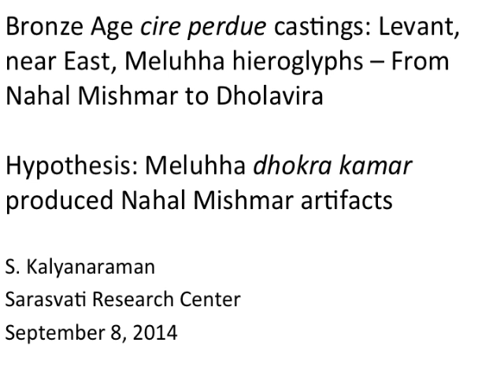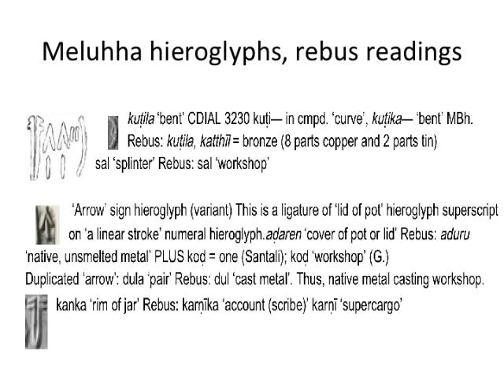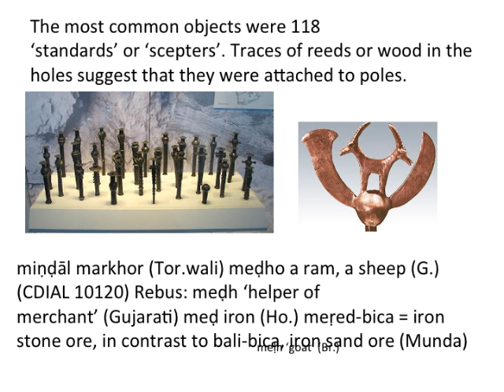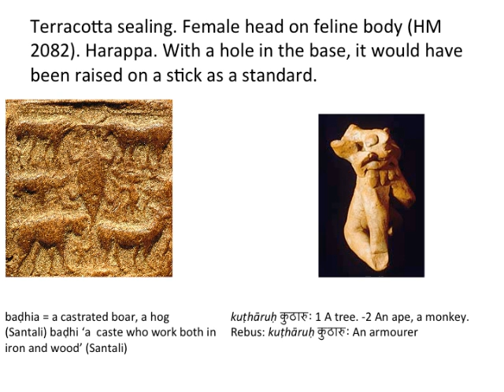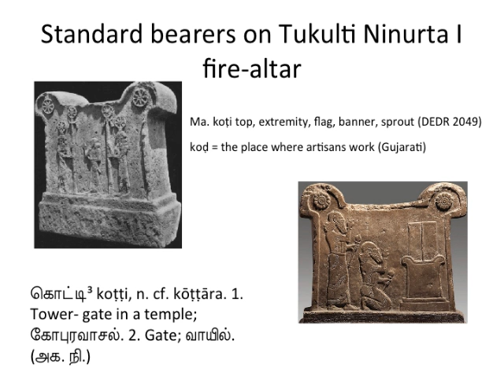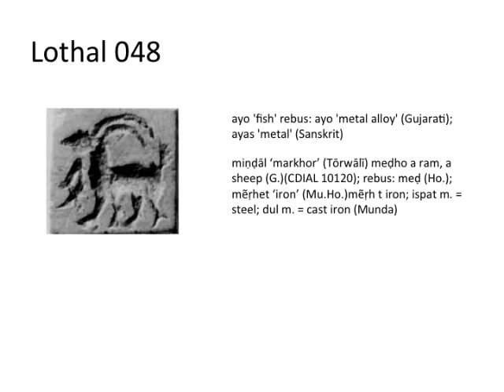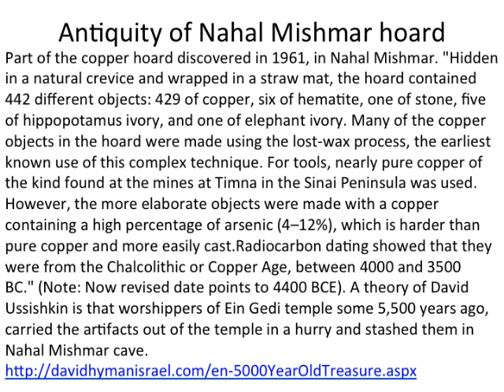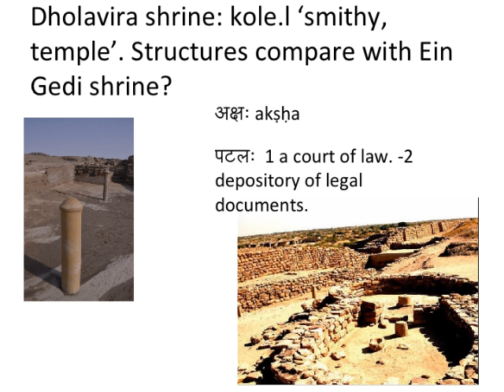Bronze Age cire perdue castings: Meluhha hieroglyphs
Hypothesis: Meluhha dhokra kamar produced Nahal Mishmar artifacts